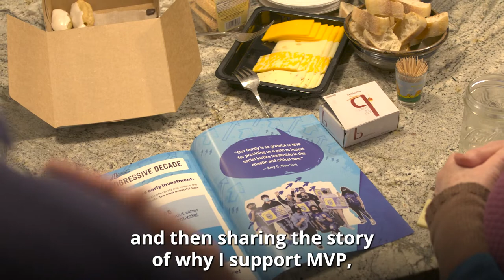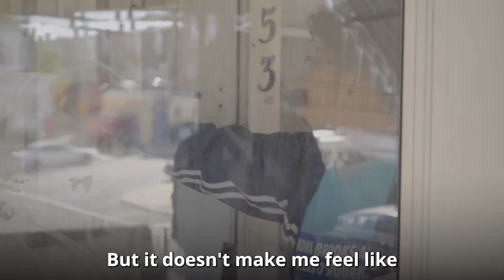Why Donate Through MVP - Chapter 6: Join the Movement (open captioned)